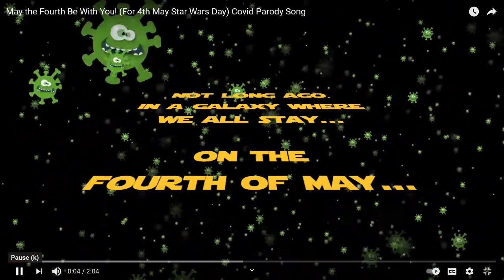Gimme Some Truth, FOIA Style, with Jason Leopold: Nicole Sandler Show for 5-4-21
Jason Leopold was dubbed “the FOIA Terrorist” by the Bush Administration, and the name stuck because Jason appropriated it! He utilizes FOIA better and more effectively than anyone else in the news business. I had scheduled Jason to join us today because it had been a while since we’d spoken, and was pleasantly surprised to awaken this morning to a new scoop from Jason and his FOIA prowess.